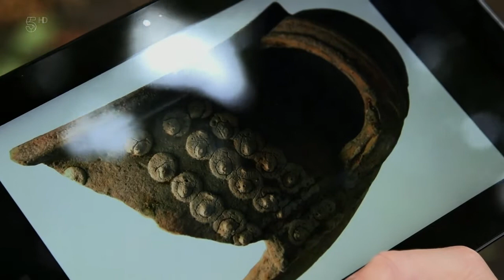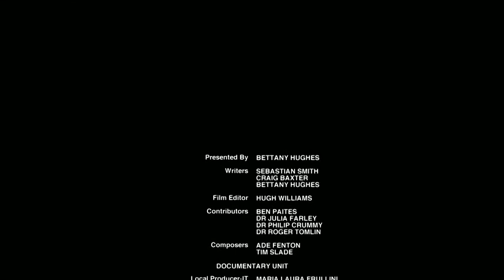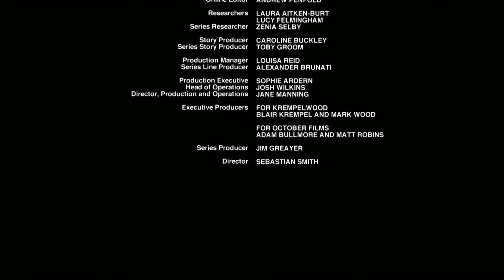Eight Days That Made Rome 2017 E05 Boudica's Revenge Bettany Hughes (Presenter)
Celtic Iceni rebellion. Featuring Julia Farley, Curator of the European Iron Age & Roman Conquest Period collections at the British Museum. Catuvellauni king Caratacus is handed over to the Romans by Brigante queen Cartimandua. Yorkshire pudding!